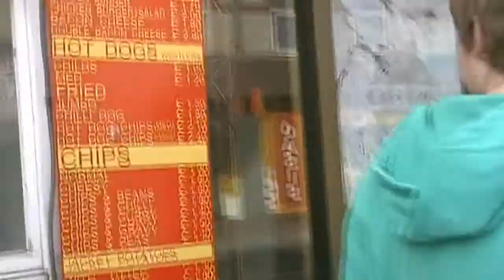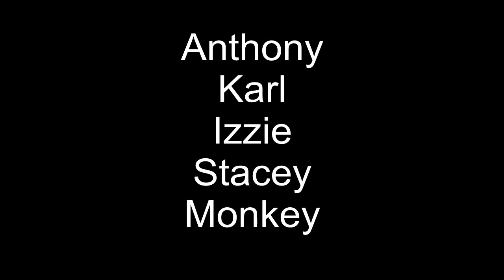The Gangs Holiday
Some clips from the camcorder there isnt much of the holiday just the last night really because we didnt film much of the holiday